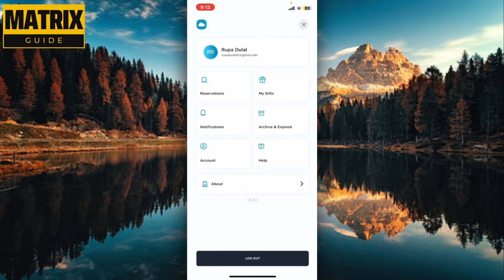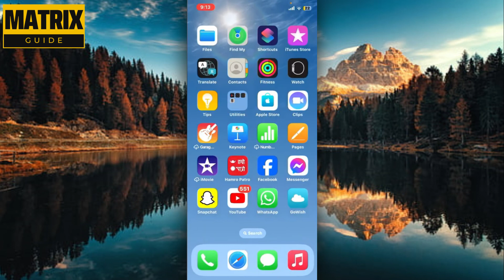Cómo Cambiar el Idioma en GoWish 2024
el salvador,cdrama recommendation,marisa peer i am enough,should i buy from wish,como aprender ingles,frases en ingles,wish.com,wish gaming items,wish gaming setup,wish product revie,como aprender ingles rapido y facil,all wish gaming setup,how to raise children,wish,cdrama,rapid transformational therapy marisa peer,tvdrama,cursos para aprender ingles,hotdrama,hot drama,animation,adventure,marisa peer top 10 rules success,lewiscapaldi